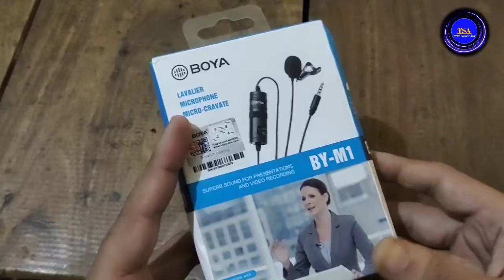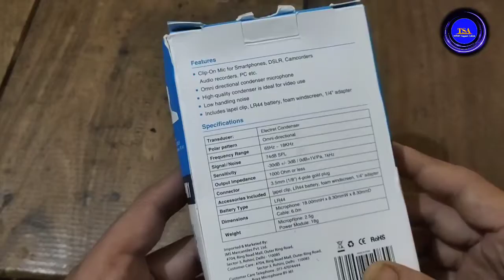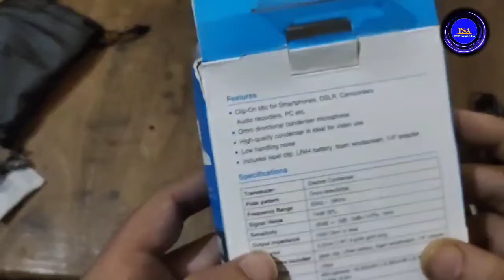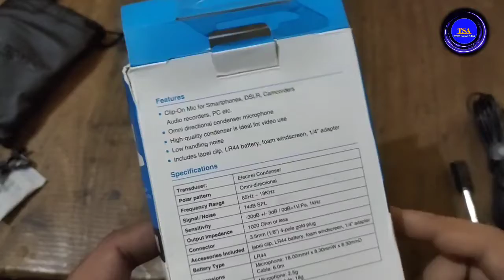Boya BY-M1 MIC UNBOXING Boya By-M1 Mic Good For Begin er Youtuber,Boya By M1 Mic Unboxing In 2020,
Boya By-M1 Mic Good For Begin er Youtuber,Boya By M1 Mic Unboxing In 2020,

Dear Friends, Maine Aapko Video Mai Boya By- M1 Mic Ka Unboxing Karke Dikhaya Hai,

I Hope You Video Aapko Pasand Aayi Hogi,

Important Notice-

This video not 📵 Children's

Only Adults watch this video